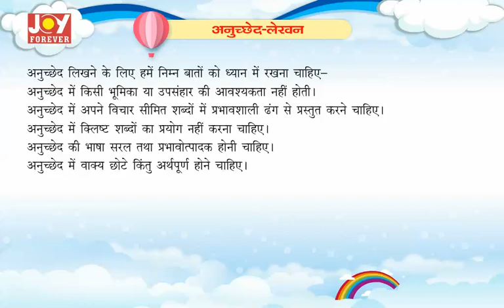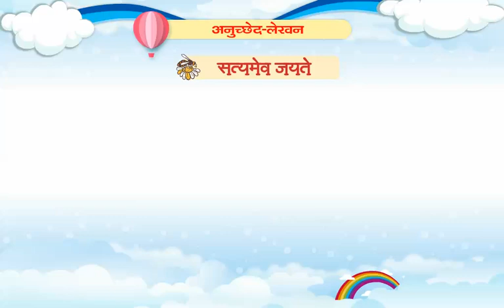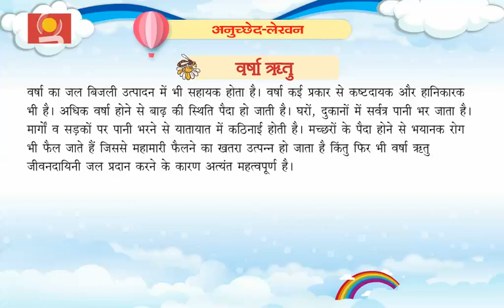Joy Forever Books Vyakaran Class 7 Chapter 20